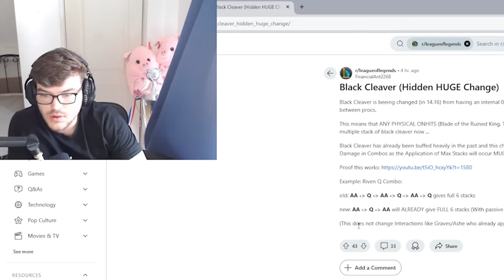RANGED TOPS ARE RUINING LEAGUE OF LEGENDS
TIMESTAMPS:
0:00 - Intro
1:46 - Game 1 (Riven vs Twisted Fate)
18:19 - Game 2 (Riven vs Kayle)
31:16 - Game 3 (Riven vs Vayne)